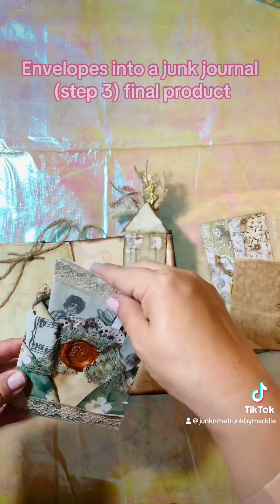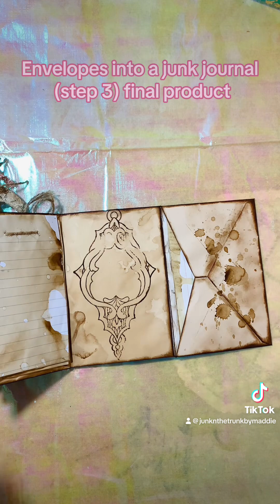Envelopes into a junk journal final product ❤️